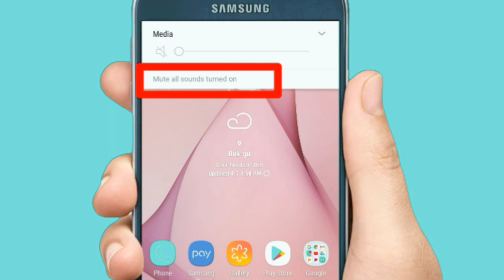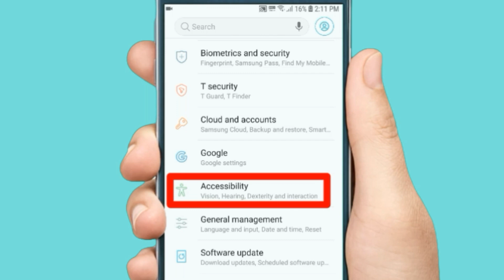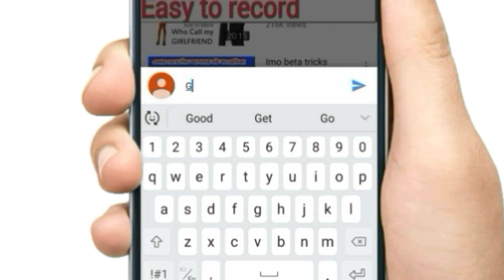How To Fix Disable Turn Off All Sounds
Hi friends  in this video I'm going to show you
How To Fix Disable Turn Off All Sound
➡➡ to Make Touch Switch at home

Technical Hacker